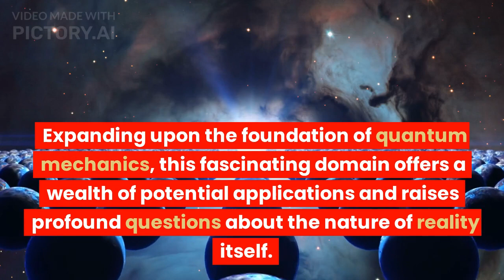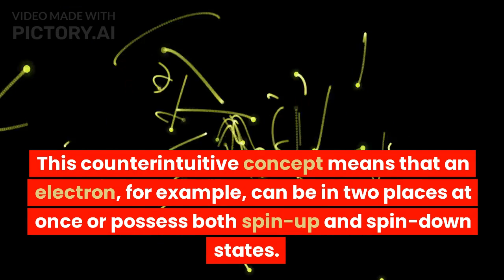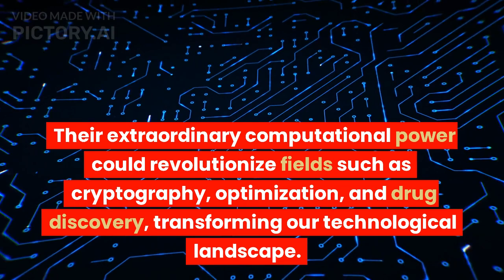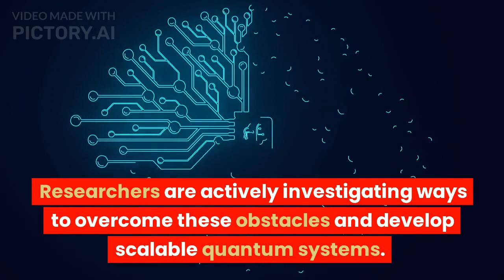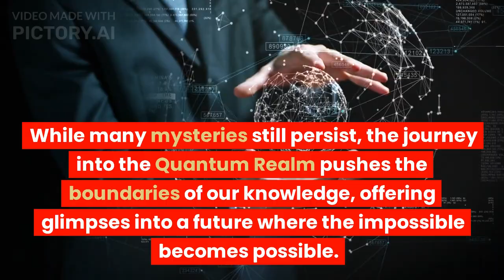An Ai's Perspective on the Quantum Realm: Unveiling the Mysteries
🔗 Get Started Today:

👉 Explore Pictory.ai

Introduction:

In the vast realm of scientific wonders, few subjects capture the imagination quite like the enigmatic concept of the Quantum Realm. Expanding upon the foundation of quantum mechanics, this fascinating domain offers a wealth of potential applications and raises profound questions about the nature of reality itself. In this thought-provoking video, we dive into the Quantum Realm from the unique perspective of an AI, exploring its key features, mind-bending implications, and the ongoing research that seeks to unlock its secrets.

Understanding the Quantum Realm:

The Quantum Realm is a subatomic realm where the laws of classical physics break down, and quantum mechanics dominates. At this infinitesimally small scale, particles behave in peculiar ways, exhibiting phenomena such as superposition and entanglement. These characteristics challenge our conventional understanding of how the universe operates and open up a world of possibilities.

Superposition and Entanglement:

Superposition is a fundamental principle in the Quantum Realm, allowing particles to exist in multiple states simultaneously. This counterintuitive concept means that an electron, for example, can be in two places at once or possess both spin-up and spin-down states. Entanglement, on the other hand, describes the phenomenon where two particles become intrinsically linked, regardless of the distance between them. Changes to one particle instantly affect the other, even if they are light-years apart.

Quantum Computing:

One of the most promising applications of the Quantum Realm is quantum computing. Harnessing the principles of superposition and entanglement, quantum computers have the potential to solve complex problems at an exponential speed compared to classical computers. Their extraordinary computational power could revolutionize fields such as cryptography, optimization, and drug discovery, transforming our technological landscape.

Quantum Mechanics and Everyday Life:

While the Quantum Realm may seem far removed from our daily experiences, quantum mechanics underlies various technologies we rely on today. From transistors and lasers to magnetic resonance imaging (MRI) and GPS, these innovations rely on our understanding of quantum phenomena. Exploring the Quantum Realm is, therefore, not merely a theoretical pursuit but a practical endeavor with tangible benefits for society.

Unanswered Questions and Future Research:

Despite significant advancements, many questions about the Quantum Realm remain unanswered. The issue of quantum decoherence, for instance, poses challenges in maintaining quantum states over extended periods. Researchers are actively investigating ways to overcome these obstacles and develop scalable quantum systems. Additionally, the quest to reconcile quantum mechanics with general relativity continues, as scientists seek a unified theory of nature.

Conclusion:

The Quantum Realm remains an enticing frontier of scientific exploration, captivating the imaginations of both researchers and AI alike. As we delve deeper into this mysterious domain, we uncover profound insights into the fundamental nature of reality and unlock potential technological advancements that could reshape our world. While many mysteries still persist, the journey into the Quantum Realm pushes the boundaries of our knowledge, offering glimpses into a future where the impossible becomes possible. Join us as we embark on this exhilarating voyage through the eyes of an AI and explore the wonders of the Quantum Realm.